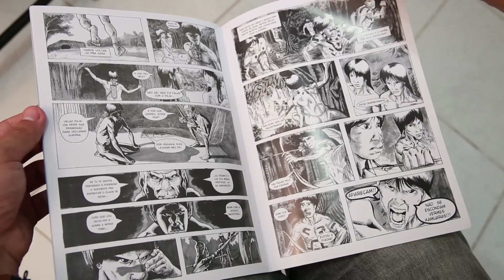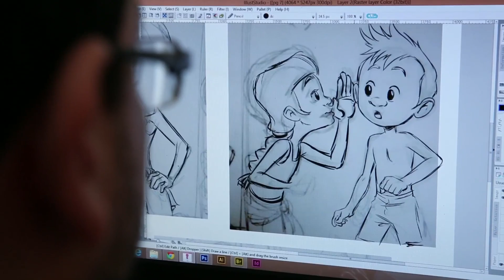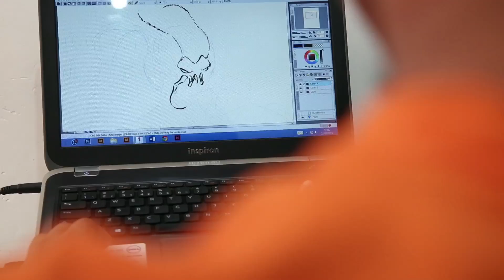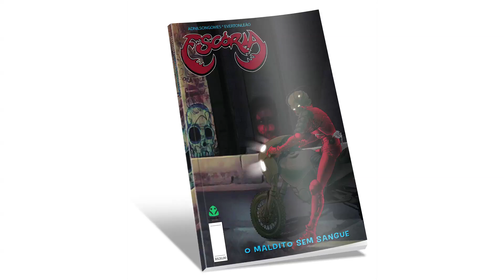Os Heróis do Mangá - Programa Circuito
Matéria para o Programa Circuito, da TV Cultura do Pará, sobre a estética do herói japonês e sua influência sobre o trabalho de artistas visuais de Belém.

A matéria foi filmada por André Mardock e Osmar Junior, auxiliados por Luciano Mourão e Gilberto Bessa. Montagem e finalização de Lozansky Benur. Produção: Marbo Bentes. Edição de texto e reportagem: Felipe Cortez.